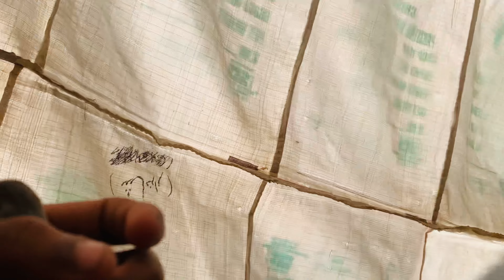duck sitting on eggs 🤩| pet collection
Assalamualaikum friends.

I am here for you, I made this channel for people who like to see animals, love them, on my channel you will find different animals, their types, how they live, what they eat. You can see daily vlogs on this channel. And you will enjoy my vlogs inshallah.